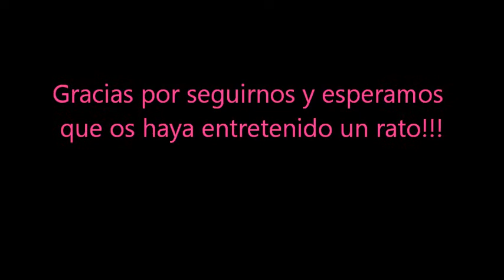Gyaru meme - Cris y Laura